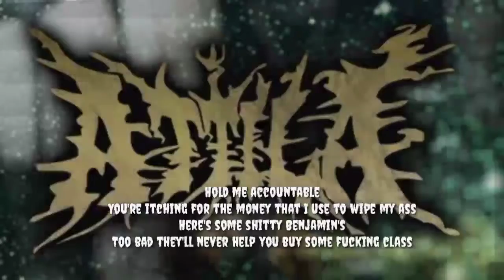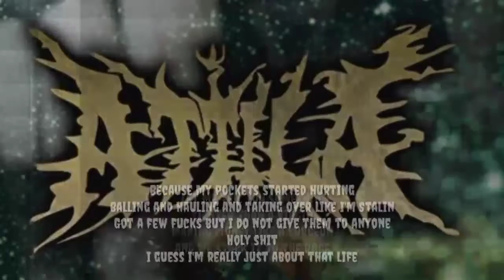Attila - About That life (lyrics)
Attila#band#underground#Attila#lirik